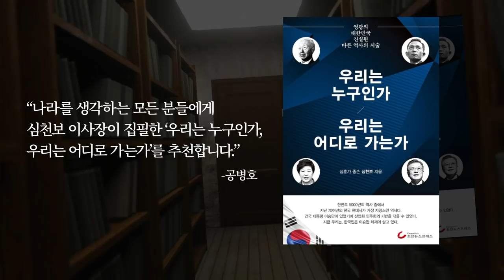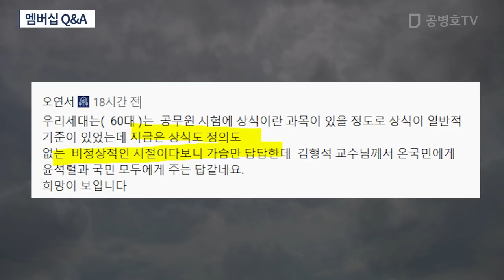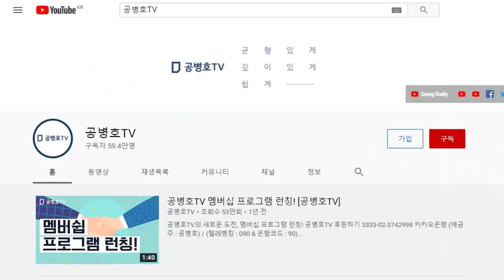카밀라 해리스 / 언론, ‘깜빡’ 포착 [공병호TV]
Bitcoin : 3MTW849AkP2ftLeSK2teZHMmzLu7Z83s9U